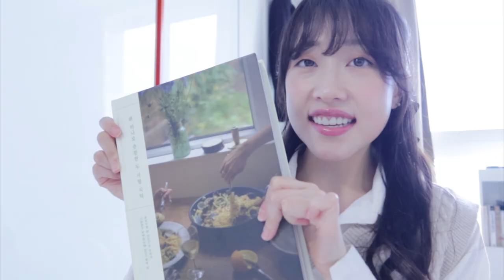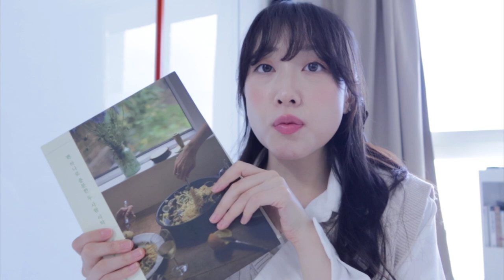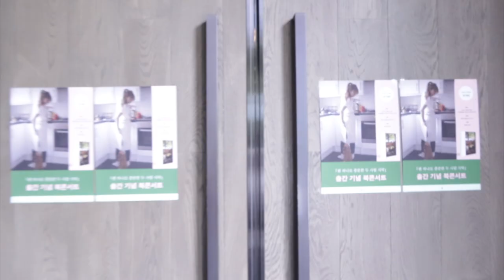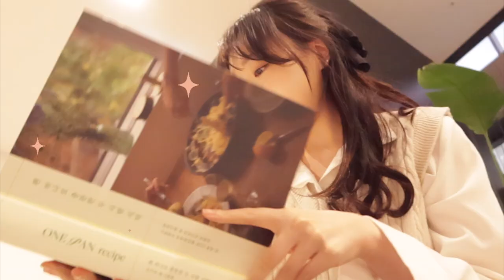[ENG] 130만 유튜버 국가비님 만나고 여의도 밤도깨비 야시장 꿀팁 대방출 ✨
안녕 여러분~~!

제 맥북이가 망가졌었는데 ㅜㅜ 드디어 고치고 새로운 일상 브이로그 올려드려요~
(컴이 돌아가긴 하는데 이전보다 현저히 느려졌어요 ㅜㅜ 흑 ㅜㅜ 바꿀때가 된건가 벌써. )

이번 영상에선 국가비 셰프님의 첫 레시피북 출간 기념 북토크 다녀온 일상과
여의도에서 열리고 있는 한강 야시장 다녀온 날을 담아 봤어요 ❤︎

제가 영국남자 조쉬랑 올리 정말 정말 팬이고
영상 즐겨보는데
영국남자 팀도 만날 수 있어서 더욱 뜻깊은 북토크 현장이었습니다 :)